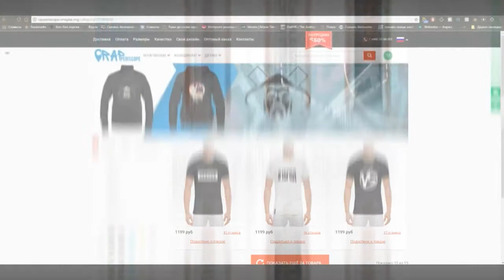Баста в Красноярске и Петр Ян о Ресторатор, Сибире